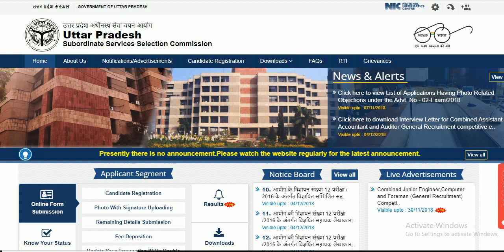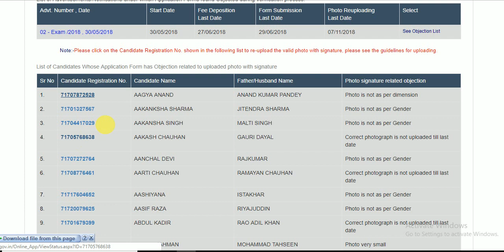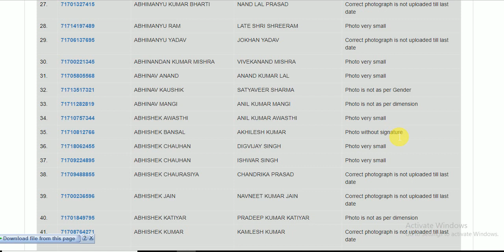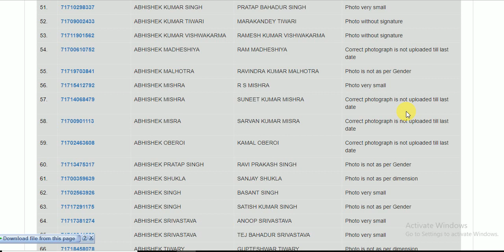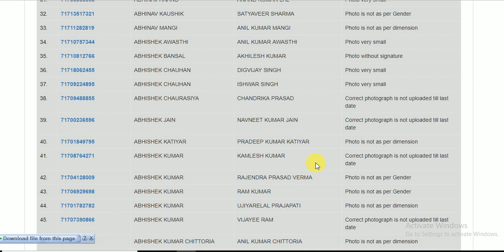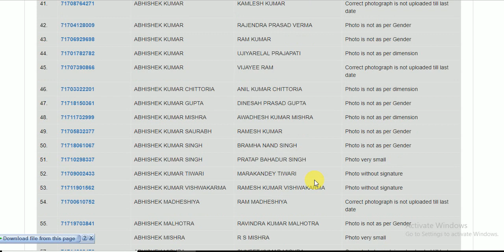UPSSSC ---- ग्राम पंचायत || ग्राम विकास अधिकारी ----- LATEST OFFICIAL UPDATES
UPSSSC VDO LATEST NEWS 4000 FORM REJECT हो जायेंगे , अगर ऐसा नहीं हुआ तो ??